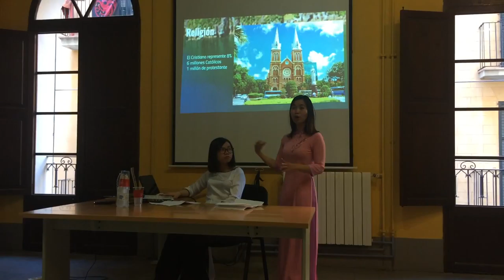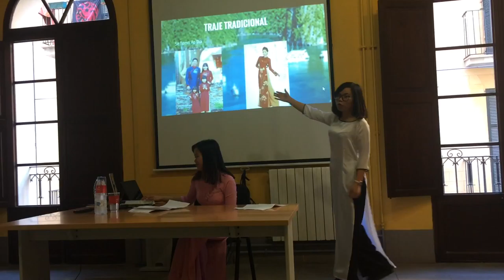Vietnam's Culture part 2